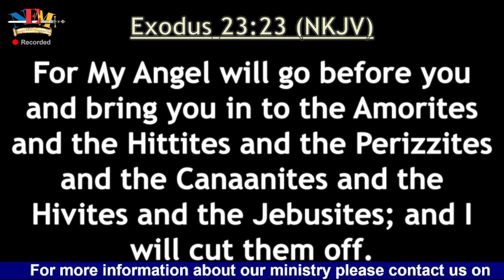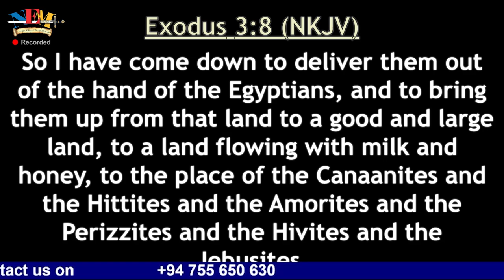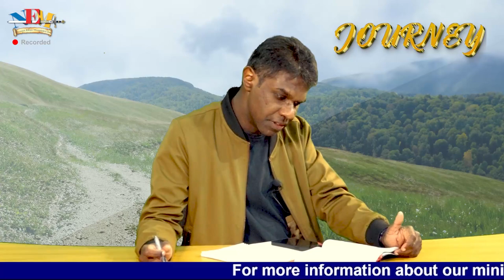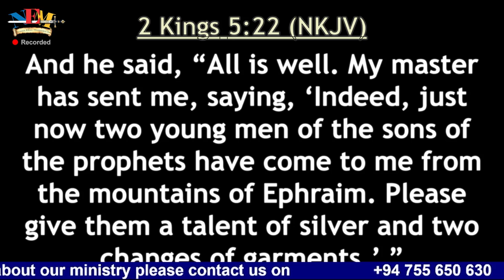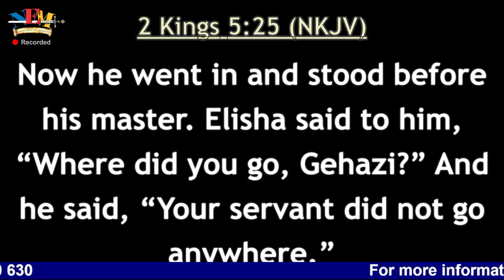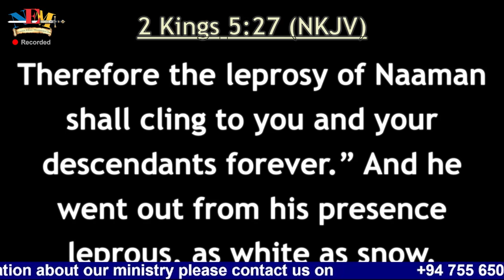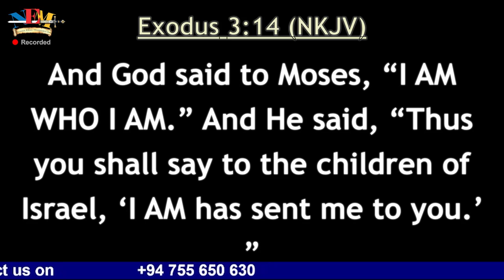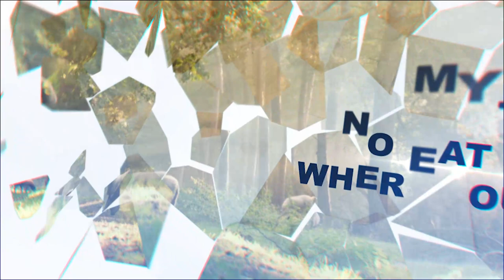Journey | Episode 6